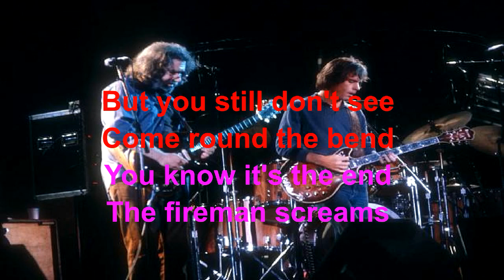Casey Jones Grateful Dead Lyrics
Grateful Dead Casey Jones